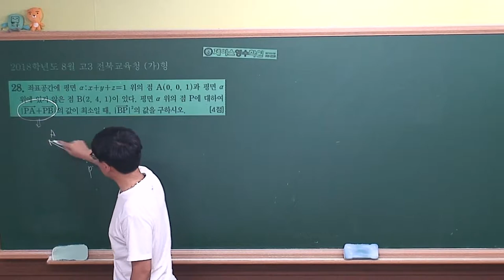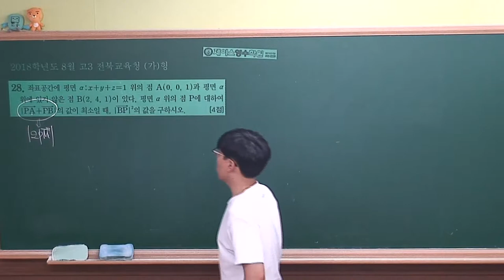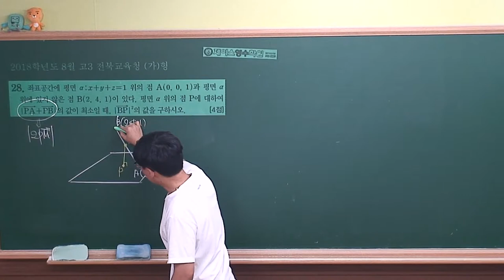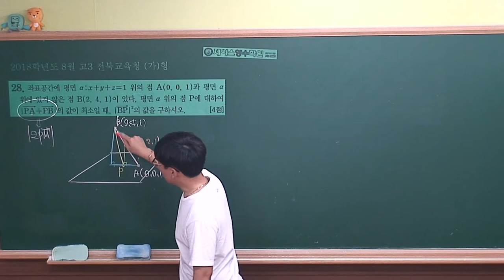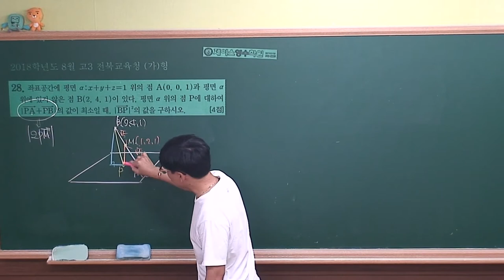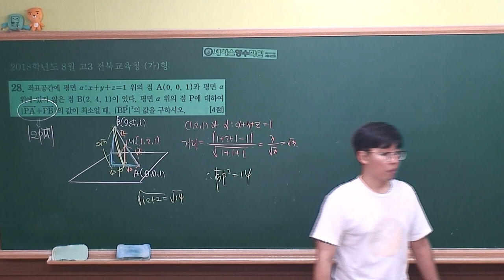2018학년도 전북교육청 8월 모의평가 수학(가)형 #28